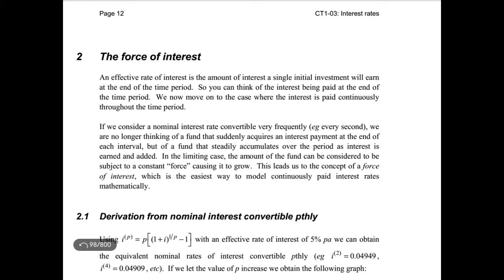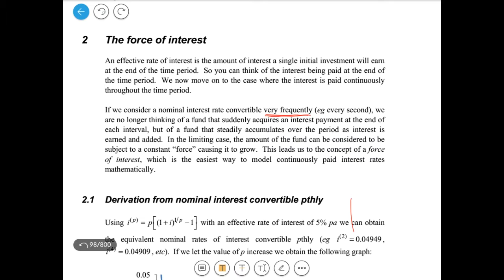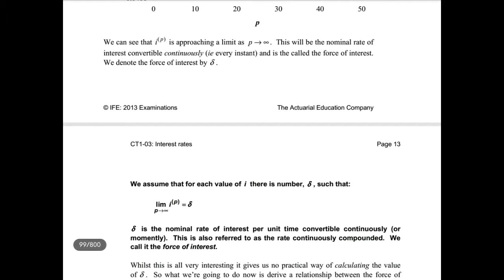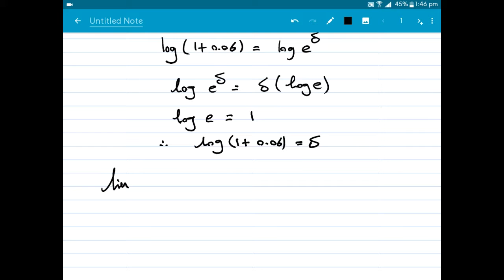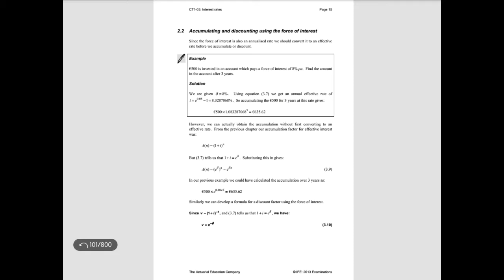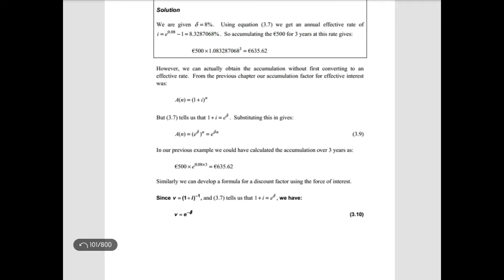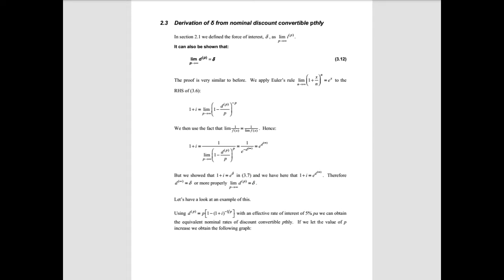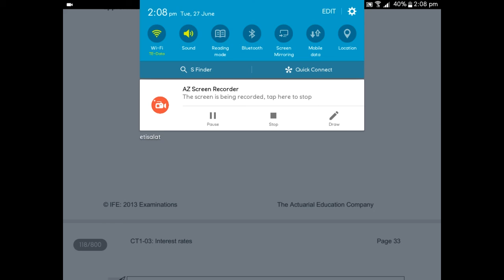CT1 Financial Mathematics - Ch03 - Interest Rates - part 02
Syllabus objective:
Show how interest rates or discount rates may be expressed in terms of different time periods.
2. Derive the relationships between the rate of interest payable once per effective period and the rate of interest payable p times per time period and the force of interest.
3. Explain the difference between nominal and effective rates of interest and derive effective rates from nominal rates.
4. Calculate the equivalent annual rate of interest implied by the
accumulation of a sum of money over a specified period where the force of interest is a function of time.

Introduction:
This chapter describes the alternative ways of
expressing interest rates and shows the relationships between them

Links:
Continuous Growth: